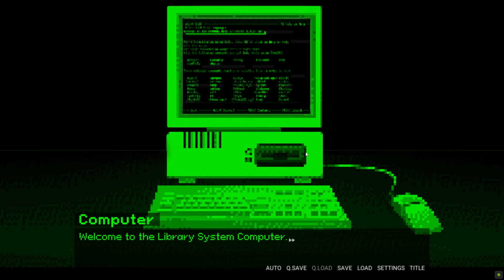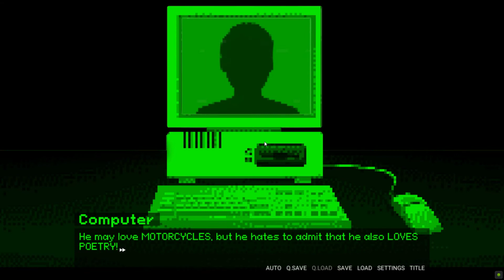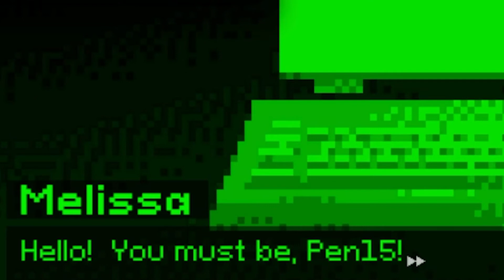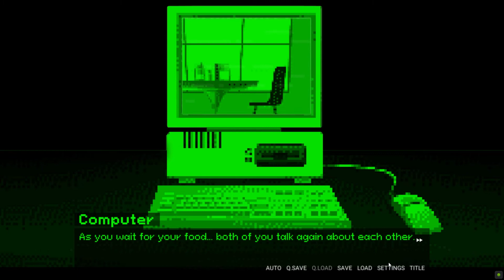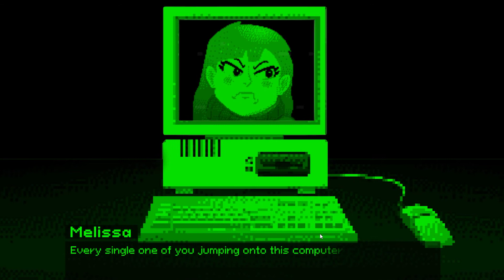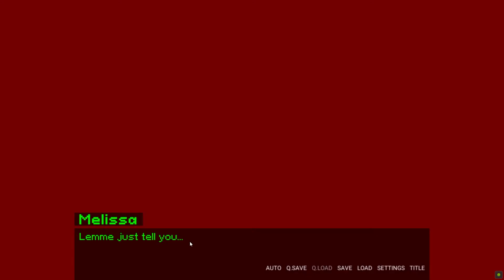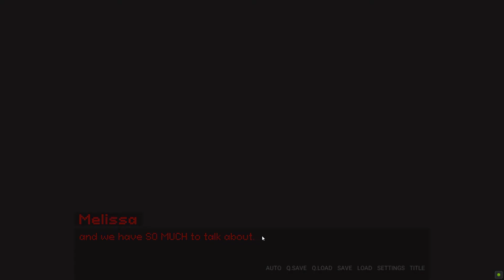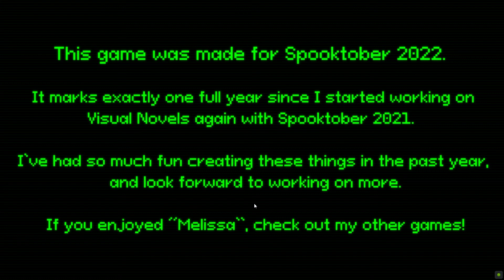MELISSA WANTS TO TALK....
Hey guys and welcome back to another video! Today I play "Melissa" which is an indie horror game XP
Also really sorry about audio, have a stuffy nose!

Stay safe and stay hungry. Until next time...*insert booty slap*, See ya!